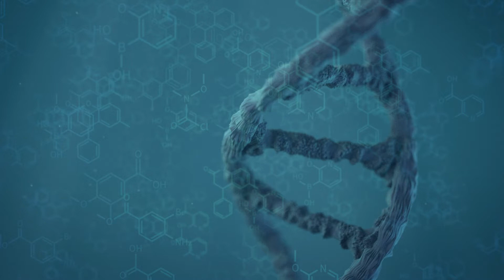Europe’s Largest Medicines Biotechnology Facilities Open: Pfizer Grange Castle, Dublin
#2005 Europe’s Largest Medicines Biotechnology Facilities Open: Pfizer Grange Castle, Dublin

The Pfizer Grange Castle Biotechnology facility commenced construction in 2000 and was licensed and officially opened in 2005.  It was the first mammalian cell culture facility in Ireland1, and at more than 1 million square feet, one of the largest integrated biotech facilities in the world.  It fulfilled the need for Enbrel® biological drug substance production capacity and set the stage for rapid growth of the biotech industry in Ireland in the years that followed.

The establishment and success of the Grange Castle facility influenced other companies to set up biotech facilities in Ireland, rendering the country a significant hub for biotech manufacturing1.  It also influenced the Irish government in establishing the National Institute for Bioprocessing Research and Training (NIBRT).  In the years following 2005, the Grange Castle site was chosen to manufacture of one of the world’s most significant vaccines, Prevenar®/Prevnar 13® (for prevention of pneumococcal infections), both drug substance and drug product. In 2021, the site was selected for the manufacture of mRNA-platform drug substances, such as Pfizer’s COVID-19 vaccine.